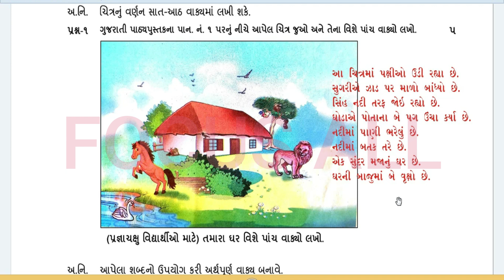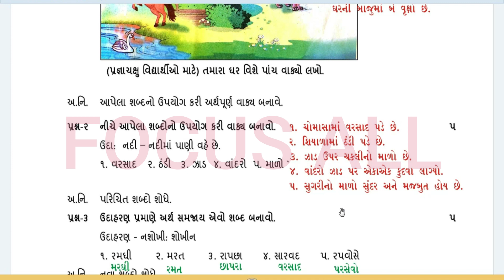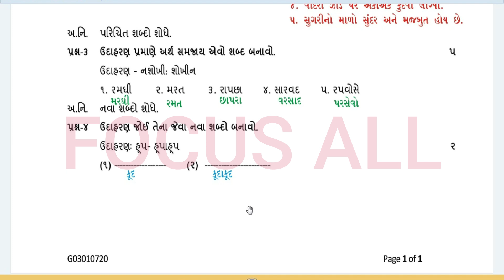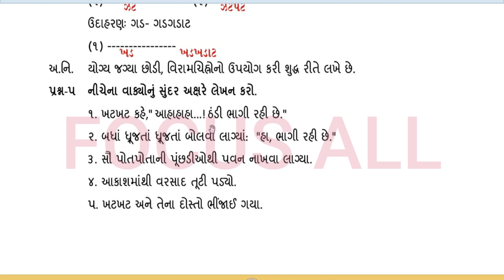Std 3 Gujarati Ekam Kasoti Solution 2020,samayik mulyankan kasoti 2020,Dhoran 3 Gujarati Paper 2020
આ વીડિયોમાં ગુજરાત સરકાર દ્વારા કોરોના મહામારીમાં ઘરે શીખીએ પ્રવૃત્તિ અંતર્ગત ભણાવવામાં આવેલા પ્રકરણો ના આધારે લેવામાં આવેલ એકમ કસોટી ધોરણ 5 વિષય ગુજરાતી July 2020 નું સંપૂર્ણ સોલ્યુશન અને સમજુતી આપવામાં આવી છે.

ધોરણ ગુજરાતી
ekam kasoti
જુલાઈ એકમ કસોટી